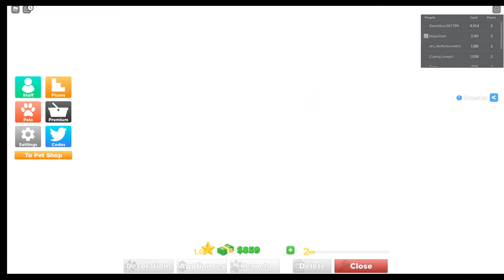AKU MEMBUKA TOKO UNTUK MENJUAL BINATANG